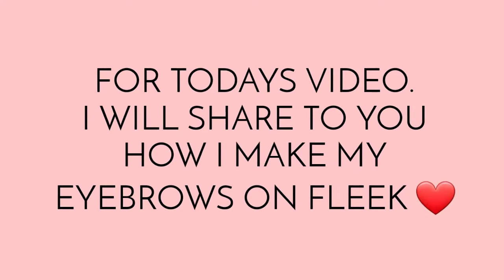Eyebrow Tutorial | Simple | Tinted Brow Gel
Eyebrow Tutotial | Simple | Tinted Brow Gel

This Video is all about Tutorial.

Maraming Salamat ❤

Products Mentioned:
👉 Sace Lady Tinted Brow Gel - #3
👉 Make Up Plate
👉 Brush & Spoolie